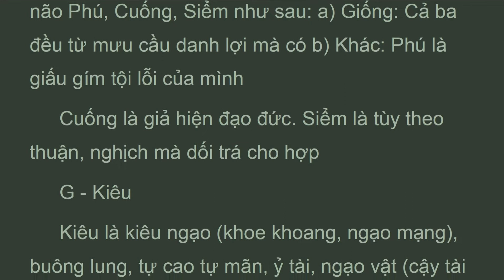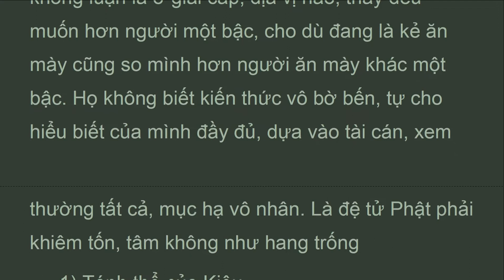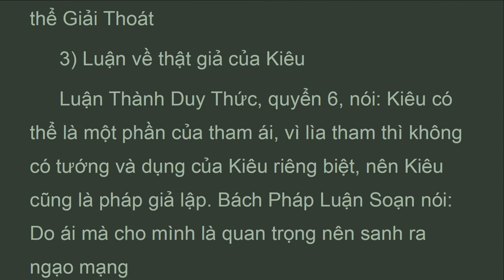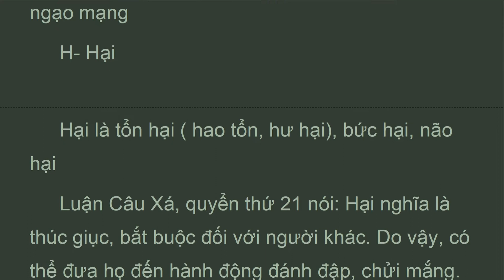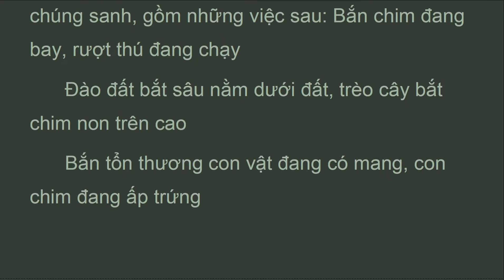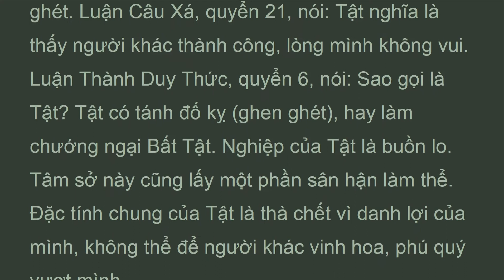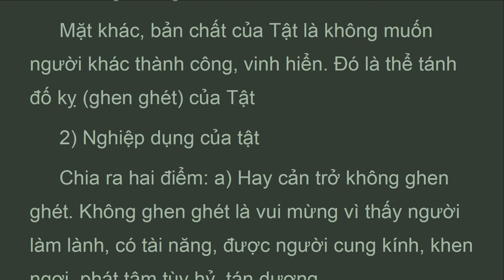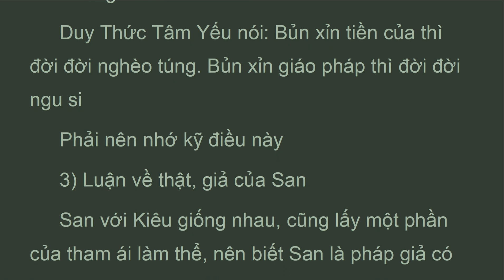DTBP_15D_CHƯƠNG XV. TÙY PHIỀN NÃO, DaiThua100Phap, Thiên Thân, Lê Hồng Sơn (May 2022)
San là keo kiệt, bủn xỉn. Phiền não san và tham không xa nhau, nên thường gọi chung là san tham. Vì người keo kiệt thì bỏn xẻn cả đạo pháp lẫn tiền của, không sẵn lòng bố thí. Luận Pháp Uẩn Túc nói: Sao gọi là San: đam mê tiền của, chánh pháp không thể bố thí rộng rãi, bủn xỉn. Đó là tánh của San, hay cản trở Không San, chất chứa những điều thấp hèn. Đó là nghiệp của San. Tâm sở này cũng lấy một phần của tham ái làm thể.
 Chia ra ba điểm sau: 1) Thể tánh của San.
 San là chỉ cho người chìm đắm trong tiền của, bủn xỉn giáo pháp đối với người khác. Họ không vui lòng tài thí hay pháp thí mà cất giấu, giữ gìn cho riêng mình.
 2) Nghiệp dụng của San.
 Chia ra hai điểm: a) Hay cản trở Không San. Không San (không keo kiệt, bủn xỉn) là không cất giữ tiền của, giáo pháp cho riêng mình mà là thực hành tài thí và pháp thí.
 b) Chất chứa tiền của mà nhỏ nhen, keo kiệt.
 Loại người này tuy cất chứa tiền của, giáo pháp, nhưng đáng tiếc lòng quá nhỏ hẹp, bủn xỉn đối với tiền của và giáo pháp, không sẵn lòng bố thí cho người khác.
 Duy Thức Tâm Yếu nói: Bủn xỉn tiền của thì đời đời nghèo túng. Bủn xỉn giáo pháp thì đời đời ngu si.

LUẬN ĐẠI THỪA 100 PHÁP.
Sáng tác: Bồ tát Thiên Thân.
(Vasubandhu).
 Hán dịch: Pháp sư: Huyền Trang.
 Soạn thuật: Cư sĩ: Giản Kim Võ.
 Việt dịch: Cư sĩ: Lê Hồng Sơn.
 Phật Lịch: 2557 - DL.2013.
CHƯƠNG XV. TÂM SỞ HỮU PHÁP : TIỂU TÙY PHIỀN NÃO